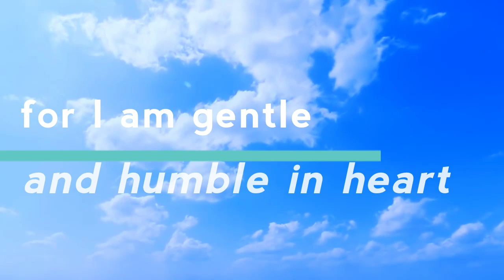Dynamic Scripture Matthew 11:28-30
Matthew 11:28-30
28 “Come to Me, all who are weary and heavy-laden, and I will give you rest. 29 Take My yoke upon you and learn from Me, for I am gentle and humble in heart, and YOU WILL FIND REST FOR YOUR SOULS. 30 For My yoke is easy and My burden is light.”